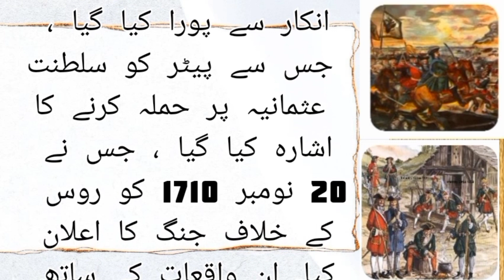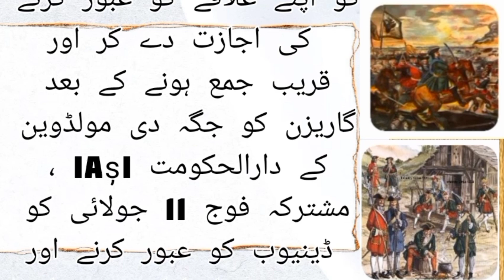The Russo-Ottomon War ( 1710-11) | the ottoman war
the Russo ottoman war